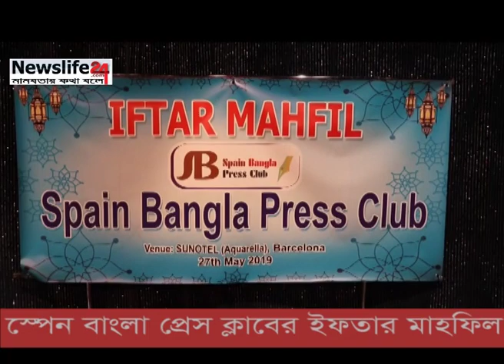স্পেন বাংলা প্রেসক্লাব’ এর ইফতার মাহফিল অনুষ্ঠিত